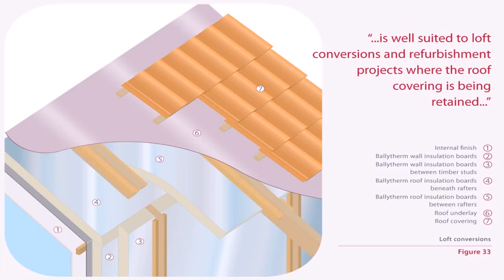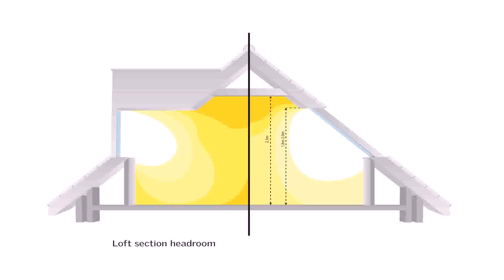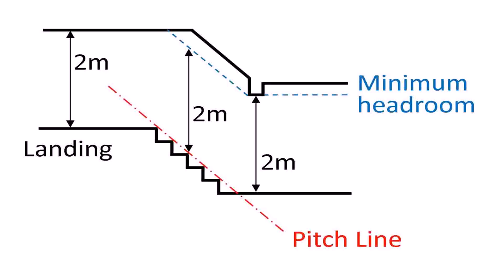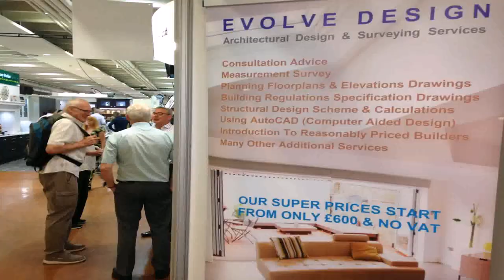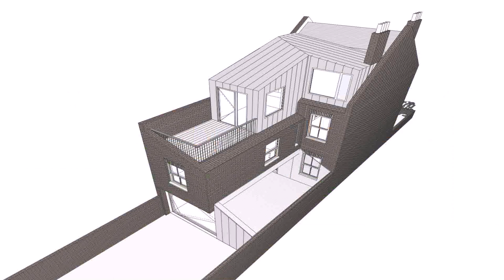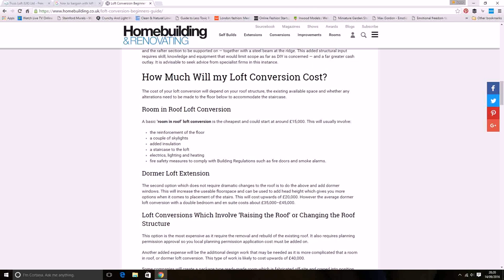Loft Conversion Building Regulations Scotland - Gif Maker DaddyGif.com (see description)